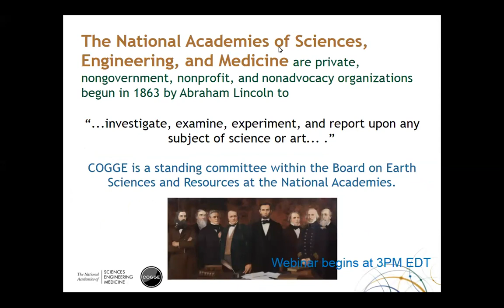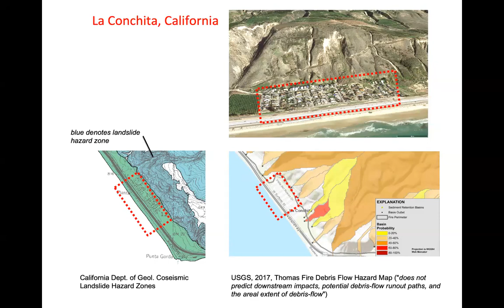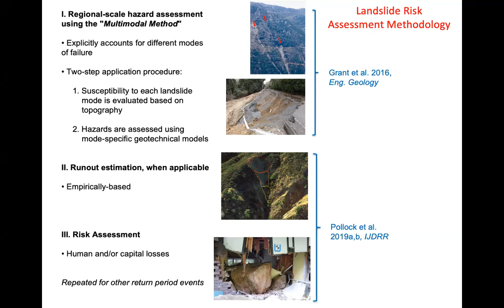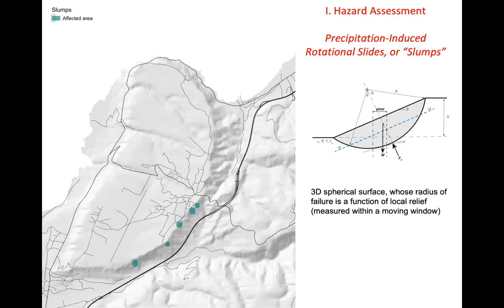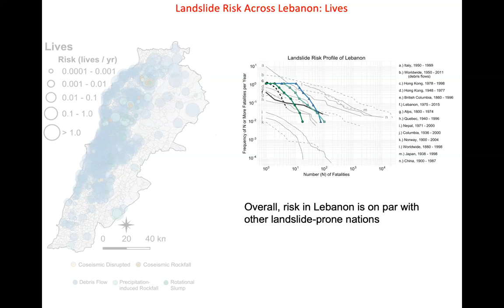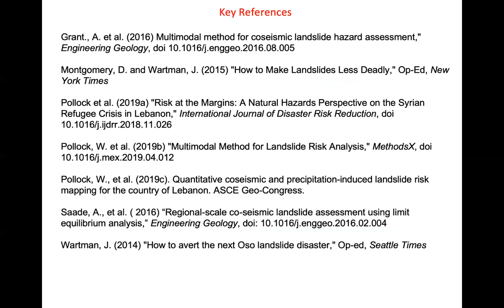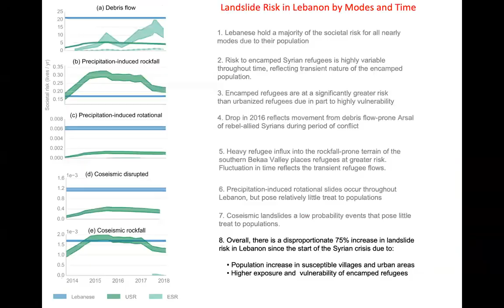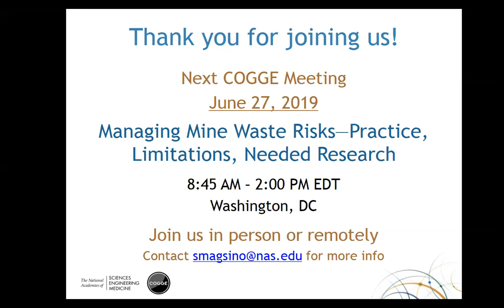COGGE Webinar Series - 6/6/19: Regional-Scale Landslide Risk Assessment: Methodology and Application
Abstract: Landslides cause economic losses of about $3 billion and claim the lives of 25 to 50 people each year in the United States. They can severely impact the built, social and natural environments by producing, mobilizing, and transporting debris, denuding slopes, and burying roadways and other critical infrastructure. Landslides have traditionally been analyzed at the site-specific scale. However, there is a growing interest, particularly in the policy realm, in assessing seismic landslide hazards and associated risks over large spatial scales. This presentation will describe a new framework to evaluate landslide risks (including economic costs and loss-of-life on an annualized basis) across regional scales. The framework involves a two-step analysis. First, a physically-based landslide hazard assessment method, called the multimodal method, is used to evaluate slope hazards across large regions. Second, the risks associated with the landslide hazards are assessed using vulnerability functions and population databases. A trial application will be presented to illustrate how this framework provides meaningful and objective information on which decision makers and other stakeholders can base their actions.

Biography: Joseph Wartman directs the Natural Hazards Reconnaissance Facility (known as the "RAPID") at the University of Washington, where he is the H.R. Berg Professor of Civil and Environmental Engineering. A former editor of the ASCE Journal of Geotechnical and Geoenvironmental Engineering, he is the author of over 100 professional articles on geologic hazards. In addition to his technical publications, Wartman's essays and op-eds have appeared in the New York Times, the Seattle Times, and the Conversation, among other mainstream media venues. He is the recipient of several research honors awards including, most recently, the Geologic Society of America's Burwell Award in engineering geology.